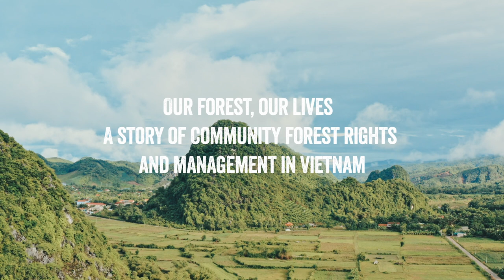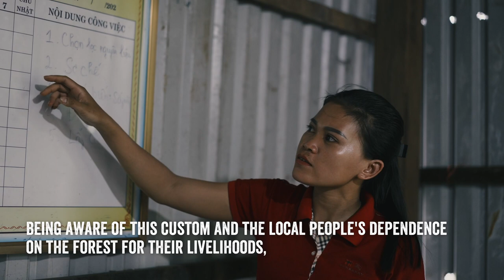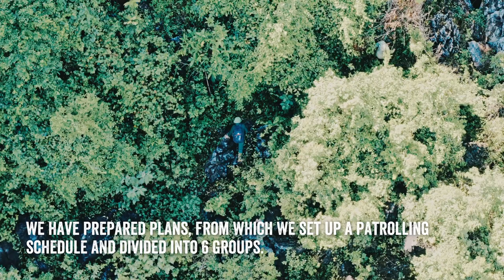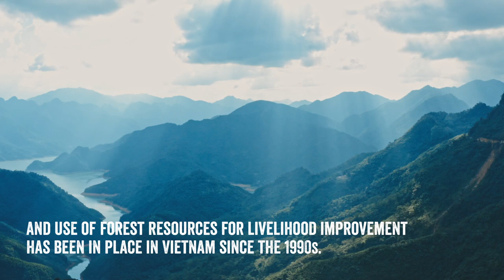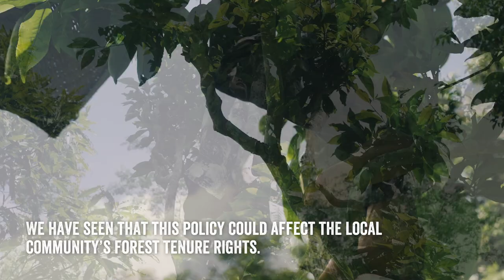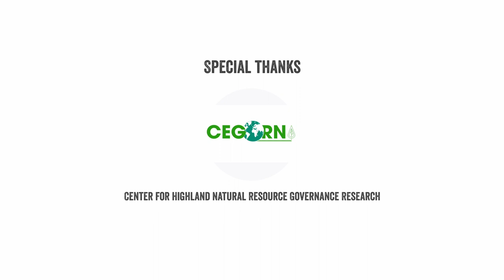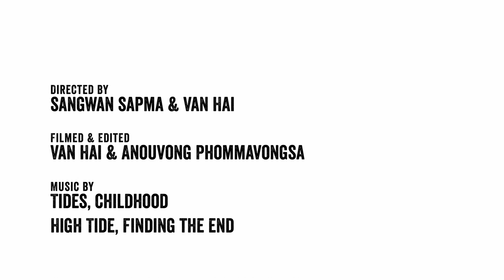OUR FOREST, OUR LIVES. A Story of Community Forestry Rights and Management in Vietnam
Local communities play a crucial role in conserving and managing forests through customary systems rooted in traditional knowledge, beliefs, and practices. Regulatory reforms to recognize these traditional systems and protect the customary rights of local communities are urgent. This short documentary highlights local voices and perspectives on forest rights and management in Vietnam.

Directed by: Sangwan Sapma & Van Hai
Filmed and edited by: Van Hai & Anouvong Phommavongsa